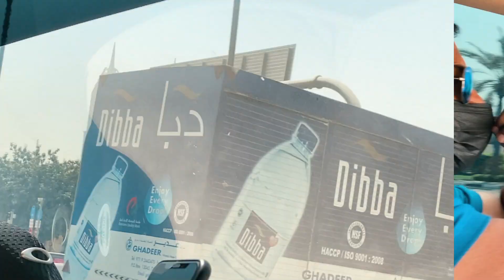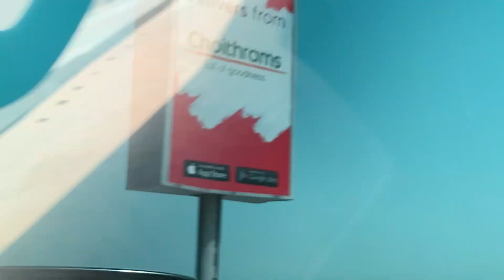Dubai City Tour | Punjabi Travel Vlog | Episode 17 | Desi Dudde Vlogs The Punjabi Traveller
Welcome to Desi Dudde Vlogs - The Punjabi Traveller, where I, Happe Dudde, take you on unforgettable journeys around the world through my Punjabi travel vlogs. Join me as I explore both bustling cities and serene landscapes, sharing each adventure with you through my eyes. Every Punjabi travel vlog is crafted to bring the heart of each destination directly to you.

Immerse yourself in diverse cultures, cuisines, and historic sites with my Punjabi travel vlogs. Whether I'm wandering the romantic streets of Paris or exploring the vibrant markets of India, my Punjabi travel vlogs aim to showcase the beauty and diversity of our planet through a Punjabi lens. Each episode is more than just a journey; it's an experience that celebrates the rich tapestry of global cultures, all enhanced by the warmth of Punjabi hospitality.

Travel with me, Happe Dudde, and make every destination memorable with my Punjabi travel vlogs. Join the Desi Dudde Vlogs - The Punjabi Traveller community today and start exploring the world through our Punjabi travel adventures!" Punjabi Travel Vlog punjabi Travel Vlog Dubai City Tour
Episode 17
Vlog 221

Desi Dudde Vlogs
The Punjabi Traveller

Desi Dudde Vlogs
Punjabi Vlogger Australia

Desi Dudde Vlogs is more than just a travel Vlog Channel, it's a platform to inform and inspire people of all ages to live the life they want to live.
Its a life of a Punjabi traveller.

Desi Dudde Vlogs showcases through videos of their life on the road, the people they meet, the food they taste as well as the highs and lows behind living as a digital nomad.

Official Punjabi Travel Vlogging Channel
punjabi vlogs australia
punjabi vlog australia
punjabi vlogger in australia
punjabi vlogger brisbane

DAILY VLOGS CHALLENGE 30 DAYS Punjabi Travel Video

Punjabi traveler

travel video Punjabi

Travel Videos Punjabi

Travel Vlogs Punjabi